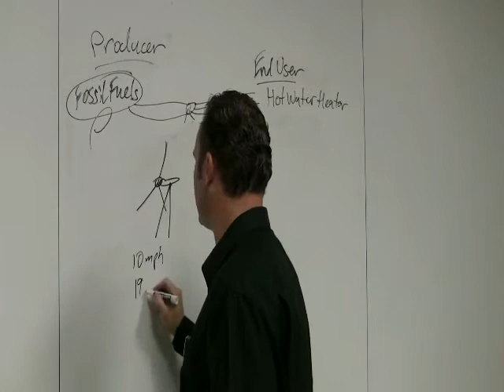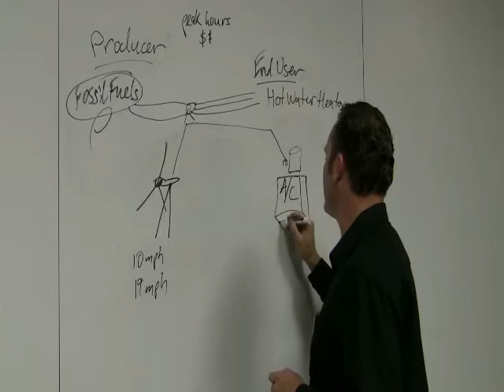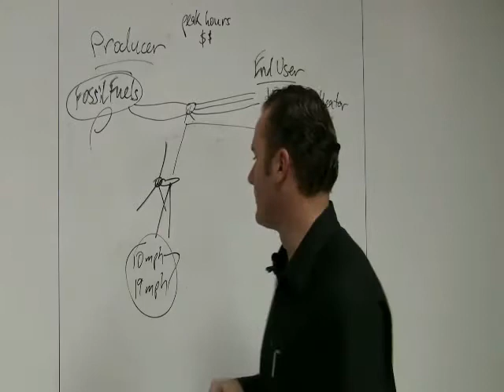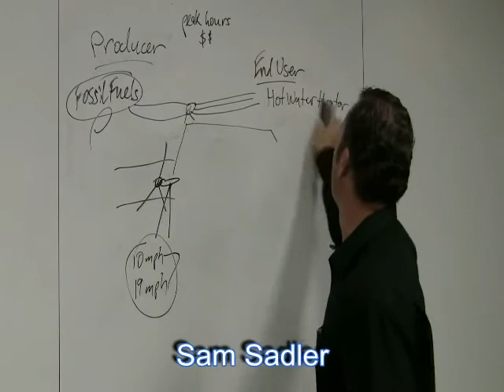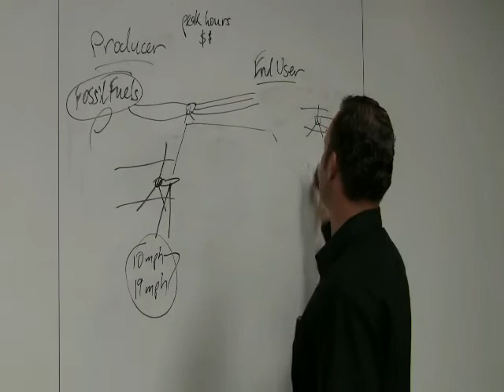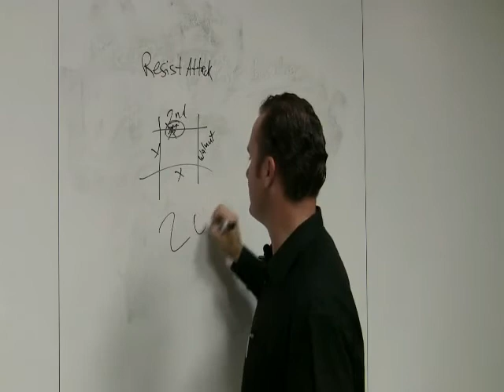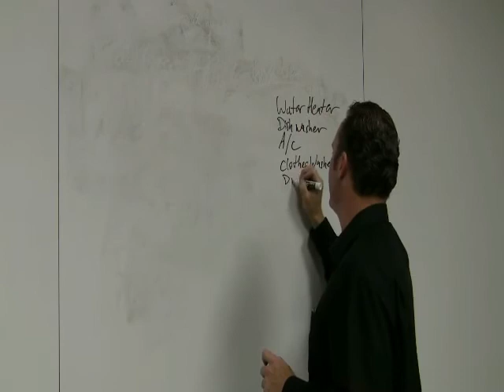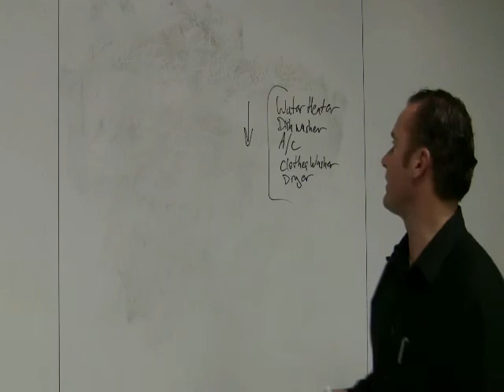Samuel Sadler Answers Questions About Smart Grid Technology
Samuel Sadler of elleven consulting group answers questions about Smart Grid technology for civic leaders after a presentation on localizing wind energy.